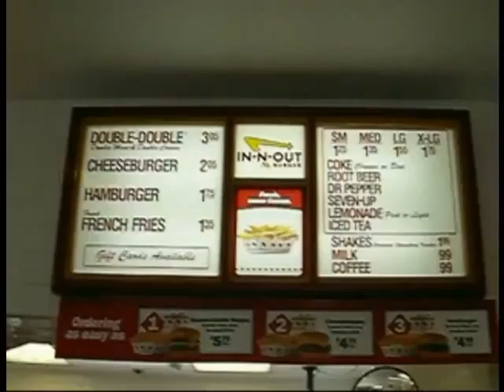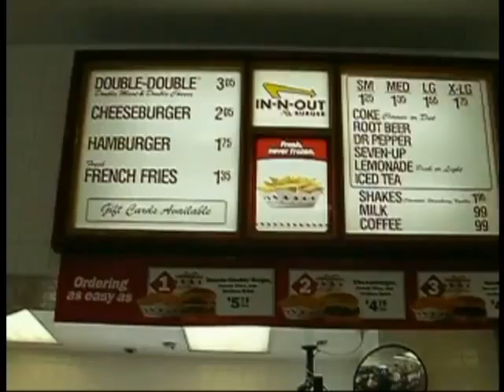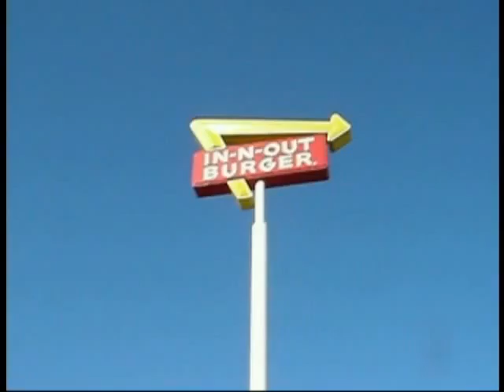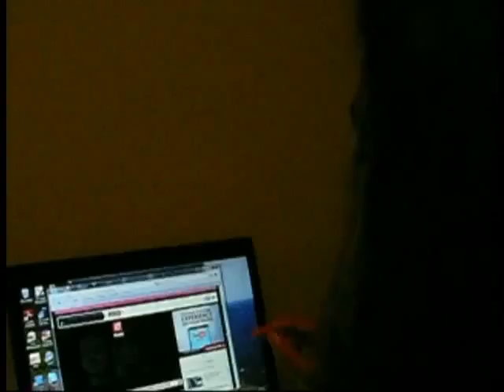Vlog 2 : 7/18/10 taking you to one of the coolest burger joints in Cali : P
Hey everyone vlogging you to one of the tastiest burger joints in Cali , you can only find them in Cali . Check it out ! : P